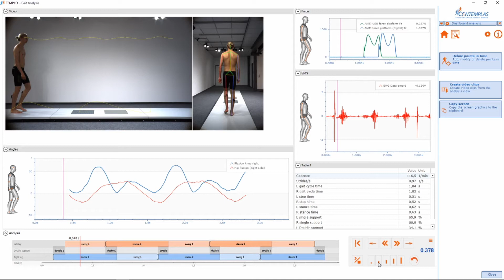2D Markerless Tracking - Dashboard Analysis // CONTEMPLAS MULTI CAMERA SYSTEM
Extend our modules with markerless tracking and get all 2D kinematic data instantly from each view.